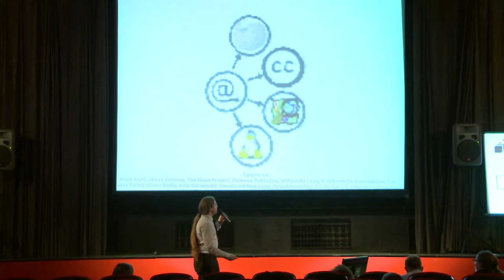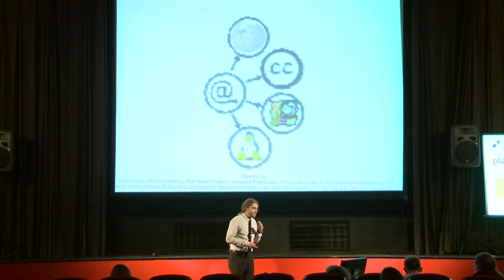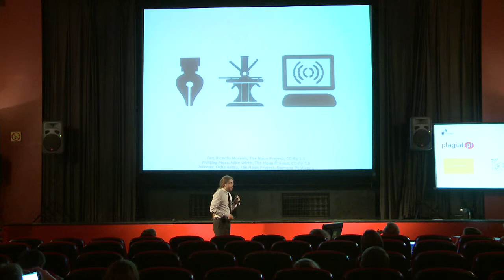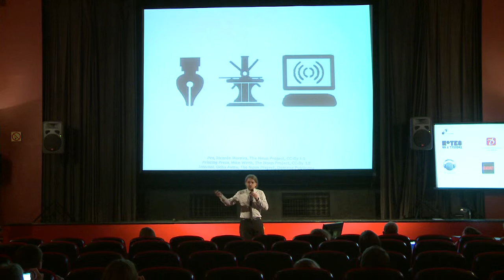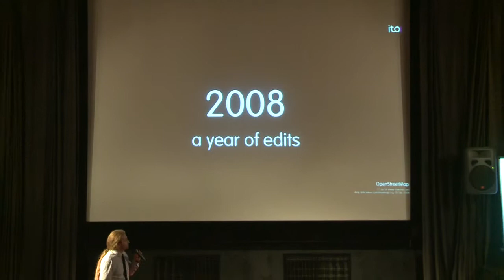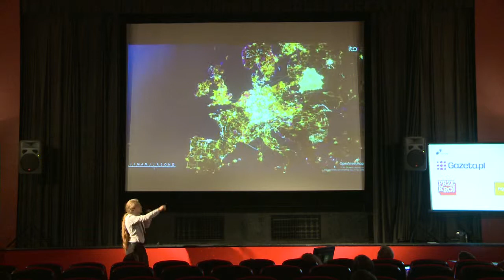Michal 'rysiek' Woźniak - CopyCamp 2013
Wystąpienie Michała 'ryśka' Woźniaka "Internet nie jest problemem" na konferencji CopyCamp, która miała miejsce 1 października 2013 w Warszawie.

Michał 'rysiek' Woźniak jest prezesem Zarządu Fundacji Wolnego i Otwartego Oprogramowania, członkiem-założycielem Warszawskiego Hackerspace, haktywistą zajmującym się tematyką prywatności i wolności w erze cyfrowej. Propaguje idee wolnego oprogramowania, wolnej kultury i wolnomyślicielstwa.

Presentation of Michał 'rysiek' Woźniak "Internet is not the problem" at the CopyCamp conference which took place on the 1st. of October 2013 in Warsaw.

Michał 'rysiek' Woźniak -- president of the Board of the Free and Open Source Software Foundation, the Warsaw Hackerspace founding member, hacktivist interested in the area of privacy and personal freedoms in the digital era. Free software, free culture and free thought advocate.